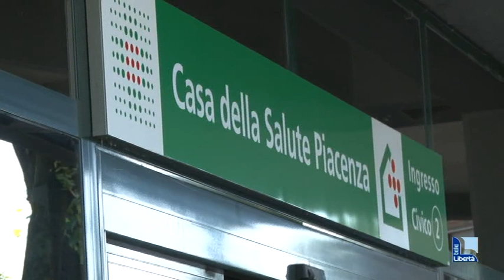Ancora un caso di legionella a Piacenza: donna over 70 ricoverata in gravi condizioni